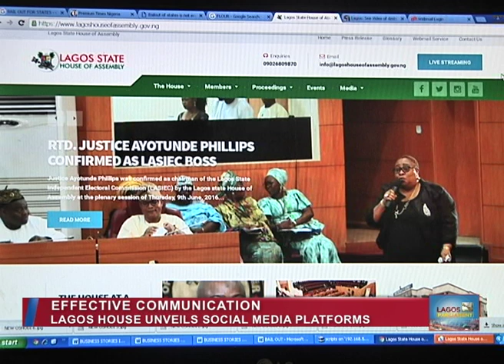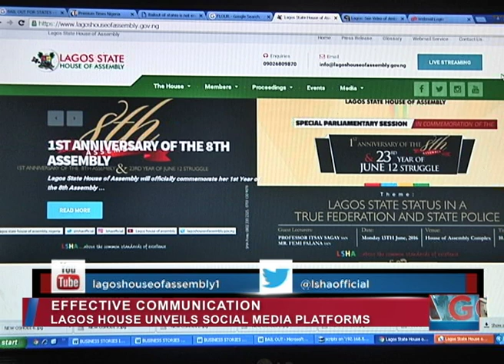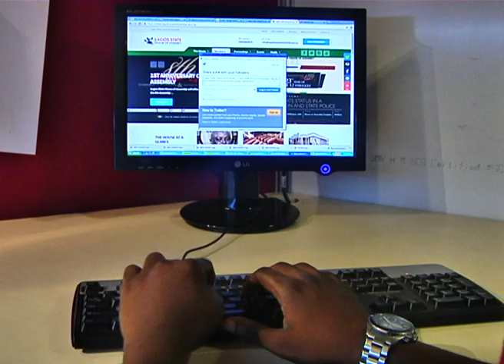LAGOS PARLIAMENT EP 2 B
A PROGRAMME PRESENTING THE SCORECARDS OF THE LAGOS STATE OF HOUSE OF ASSEMBLY.  FROM THE LAWMAKERS TO THE PLENARY, INSIDE THE COMMITTEES, OVERSIGHT FUNCTIONS, CONSTITUENCY PROJECTS, MY STEWARDSHIP AND MANY MORE .
ANCHOR BY ABIMBOLA AGBEBIYI